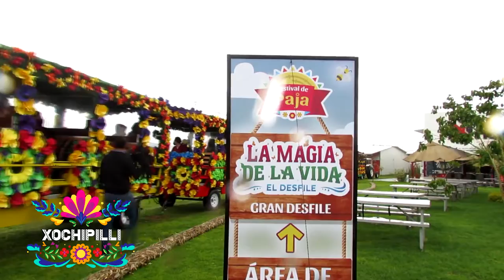Festival De Paja☀ es el evento de esculturas monumentales de paja más grande en toda América Latina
FestivalDePaja☀ es el evento de esculturas monumentales de paja más grande en toda América Latina. Un lugar lleno de magia que te dejará maravillado a ti y a toda tu familia. 👨‍👩‍👧‍👦✨
Dónde encontrarás animales hechos en tamaños que no te imaginas y además mucho colorido 🐼🌈🌾
Reflexiona el cuidado de la naturaleza con el gran Desfile La Magia de la Vida 🤹‍♀️🦁🦜
🎩🪄 ¡Todo esto y MUCHO MÁS podrás disfrutar en el FestivaldePaja! En Atlixco, Puebla.🌾🌈🥳